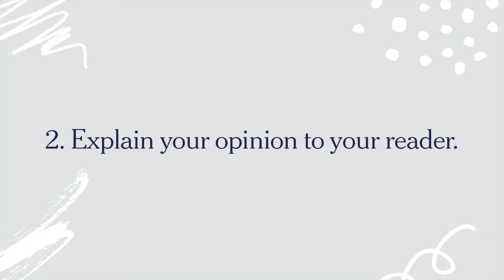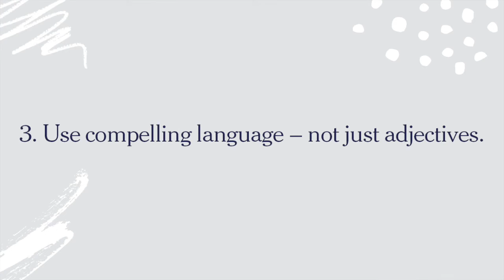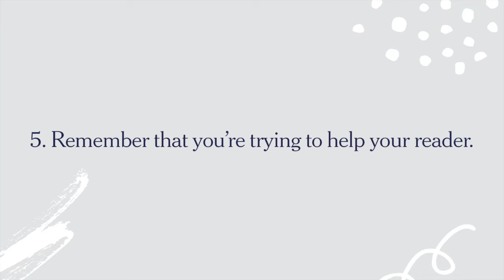How to Write Movie Reviews with A.O. Scott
New York Times chief film critic A.O. Scott shares his review writing advice for students.

The New York Times Learning Network’s review writing contest for middle and high school students is accepting submissions through Jan. 26, 2021. More information is available here:

The New York Times Learning Network provides free teaching resources for bringing the world into your classroom. We publish about 1,000 teaching resources each school year, all based on using Times content — articles, essays, images, videos, graphics and podcasts — as teaching tools across subject areas. Our intended audience is middle and high school teachers and students (teenagers 13 and up).